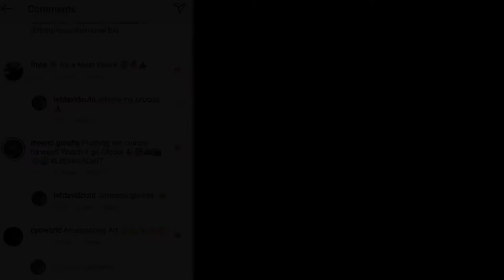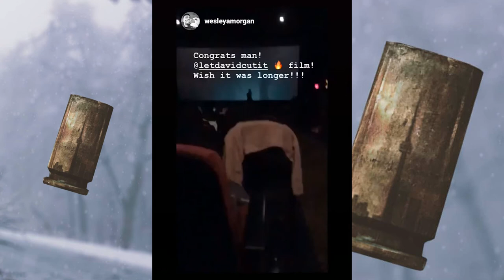FIRST ONE OUT | 2019 TORONTO SHORT FILM LIVE PREMIERE RECAP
PREMIERE NIGHT FOOTAGE FILMED BY PHASEFOURPRODUCTION

MEENO GIINCHY - BY ANY MEANS

JAHNYEH - KONTAKT

Special thanks to everyone that came out for the premiere, i'm excited for whats next!